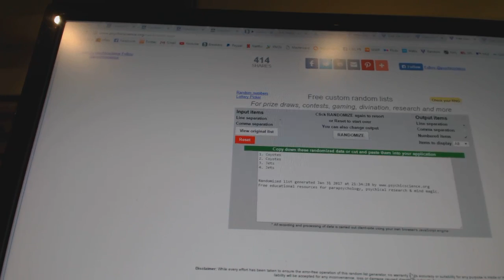C&C GB #6920 Multi Random